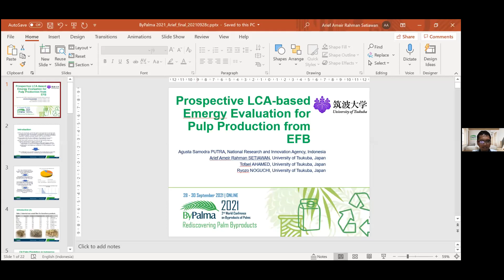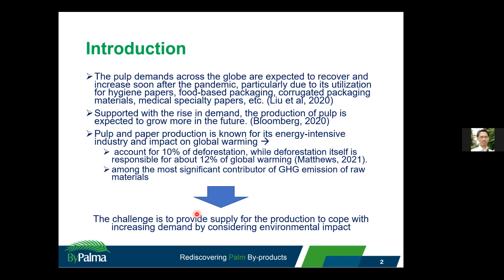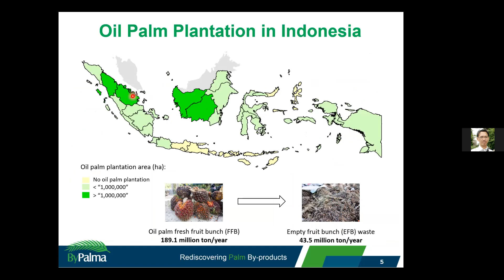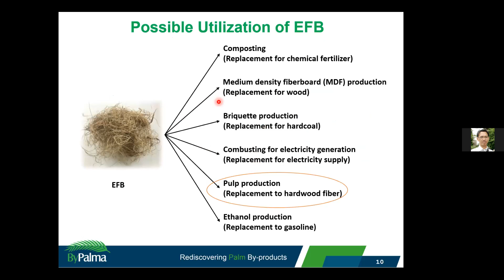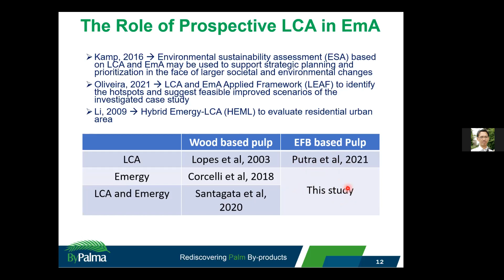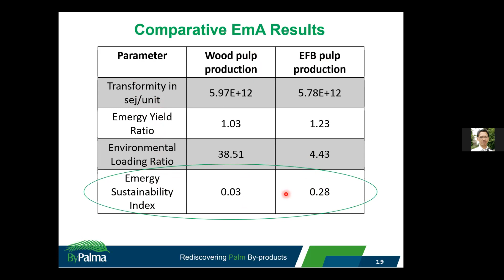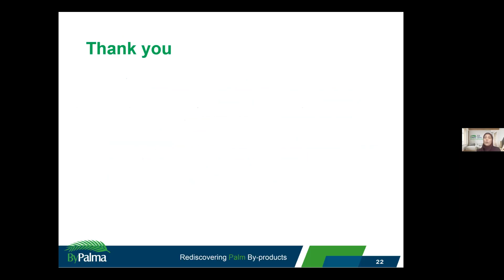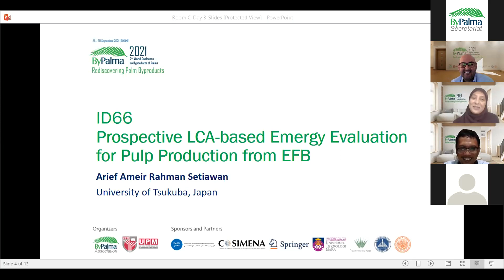PROSPECTIVE LCA BASED ENERGY EVALUATION FOR PULP PRODUCTION FROM EFB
A. A. R. Setiawan
Graduate School of Science and Technology, University of Tsukuba, Japan
Research Center for Policy and Management of Science, Technology and Innovation, Indonesian

The oil palm plantation biomass wastes, such as empty fruit bunches (EFB), are the prospectus candidate for pulp production in Indonesia. EFB is the main biomass waste of the palm mill. It is potentially becoming a complement to wood for increasing sustainability. It can be assessed by the trade-off between human benefits and environmental impacts. The prospective life cycle assessment (LCA)-based emergy analysis will provide insight into the evaluated system in terms of environmental inputs from nature and benefits from outputs. The emergy analysis provides a more comprehensive view of sustainability than other methods. In recent years, many studies have combined emergy analysis with LCA to provide a broader perspective. The investigation of sustainability was based on emergy yield ratio (EYR), environmental loading ratio (ELR) and emergy sustainability index (ESI). In the proposed EFB-based pulp production, soda cooking and elemental chlorine-free (ECF) bleaching processes were used for producing the pulps. Natural resources are separated into renewable resources (R) and non-renewable resources (N). The renewable resources in this research are solar radiation and rain, while the non-renewable resources include soil loss and fossil fuels. In addition, the purchase resources (F) were also included in the emergy analysis. EYR, ELR and ESI for the proposed simulated process are 5.63, 0.62 and 9.07, respectively. The ESI value is higher than biodiesel production from palm oil on an industrial scale that is already calculated by other researchers. The system improvements are necessary to reduce the value of ESI, such as minimizing the use of non-renewable resources, reducing the imported chemical use and the increment in the process efficiency.